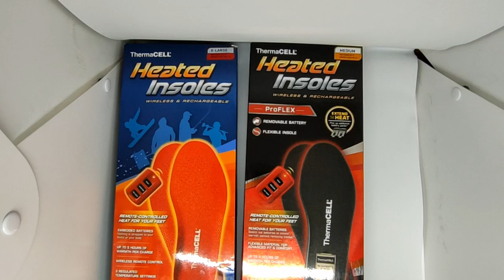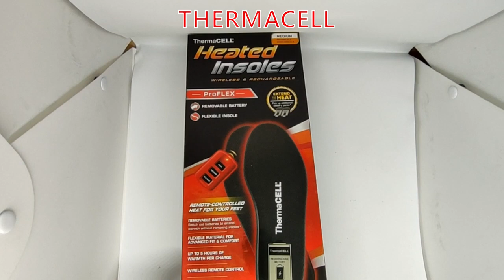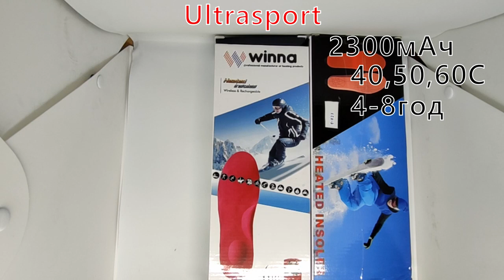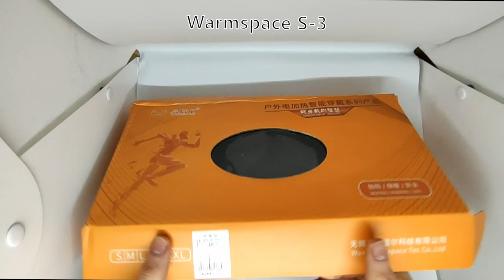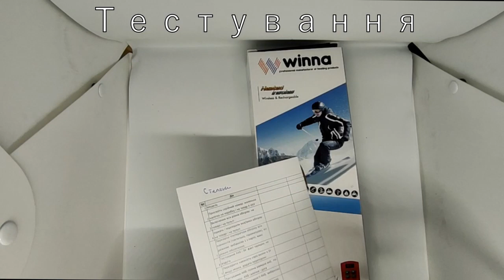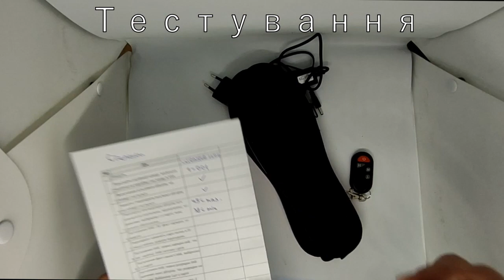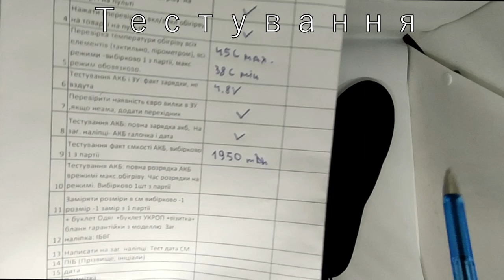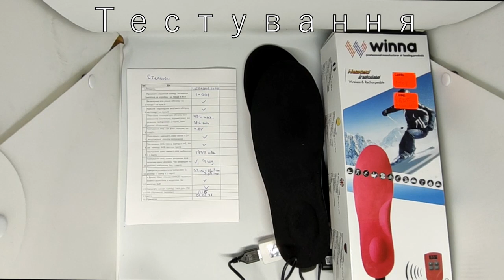Устілки з підігрівом: огляд і тестування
В цьому відео ми зробили огляд популярних моделей устілок з підігрівом дротових і бездротових на пульті або Bluetooth сезону 2021/2022, а саме: устілок ThermaCELL Original (США), устілок ThermaCELL ProFLEX (США), устілок Winna Etech (China), устілок Warmspace S-1 та устілок Warmspace S-3.

Також, в нашому магазині є ще багато корисних речей, а саме:
Контакти: інтернет-магазин економних систем альтернативного опалення, одягу з підігрівом та туристичних товарів
- сайт виробника енергоефективних керамічних та інфрачервоних електрообігрівачів